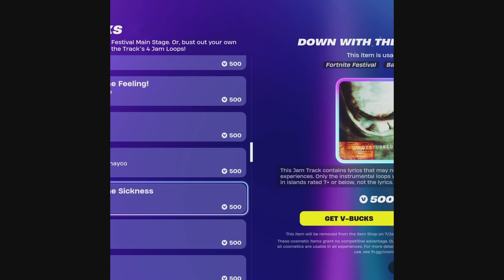Fortnite Festival More Disturbed Songs... Stricken, Indestructible and Decadence Wishlist